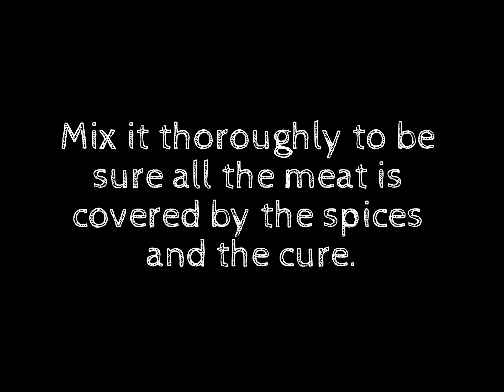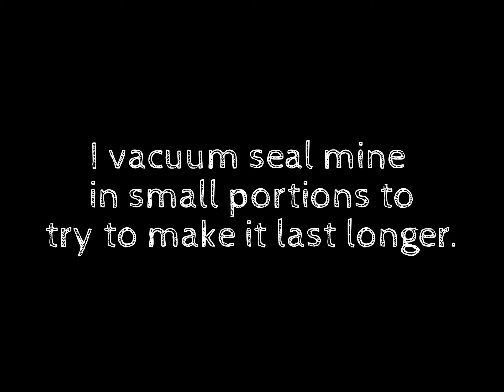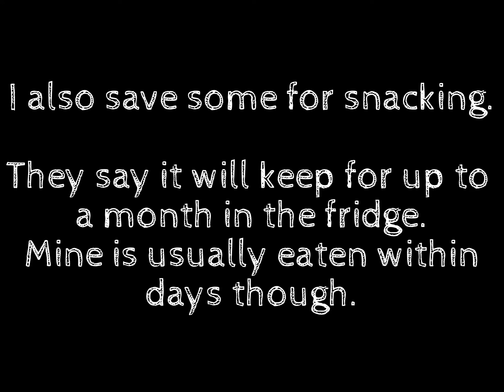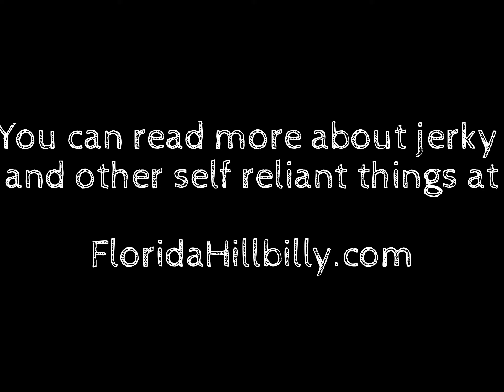How to Make Jerky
How I use my dehydrator to make better jerky than you can find in any store.